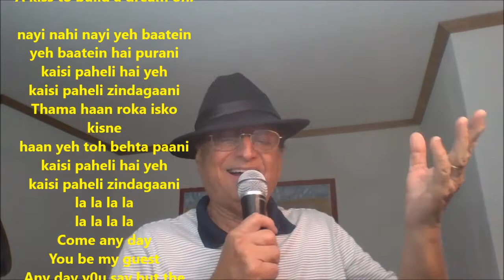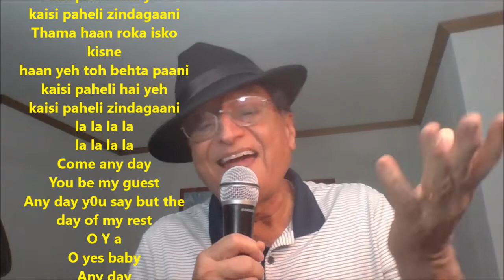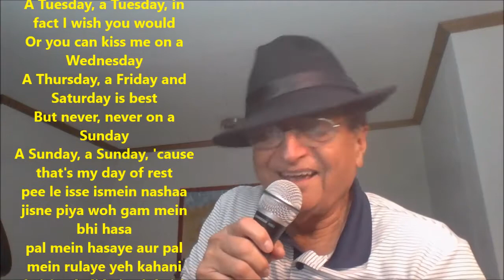Kaisi Paheli inspired from A kiss to build (Armstrong)&Never on Sunday (C. Francis) Listen to all 3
All 3 songs on one Dance & Electronic Beat
Louis Armstrong
Give me a kiss to build a dream on,
And my imagination will thrive upon that kiss.
Sweetheart, I ask no more than this:
A kiss to build a dream on.

nayi nahi nayi yeh baatein
yeh baatein hai purani
kaisi paheli hai yeh
kaisi paheli zindagaani
Thama haan roka isko kisne
haan yeh toh behta paani
kaisi paheli zindagaani
Come any day
You be my guest
Any day y0u say but the day of my rest
O Y a
O yes baby
Any day

UMMM
Connie Francis
Oh, you can kiss me on a Monday
A Monday, a Monday is very, very good
Or you can kiss me on a Tuesday
A Tuesday, a Tuesday, in fact I wish you would
Or you can kiss me on a Wednesday
A Thursday, a Friday and Saturday is best
But never, never on a Sunday
A Sunday, a Sunday, 'cause that's my day of rest
pee le isse ismein nashaa
jisne piya woh gam mein bhi hasa
pal mein hasaye aur pal mein rulaye yeh kahani
kaisi paheli hai yeh kaisi paheli zindagaani